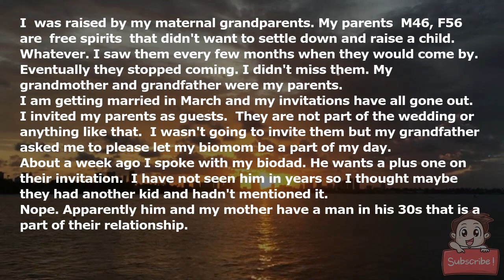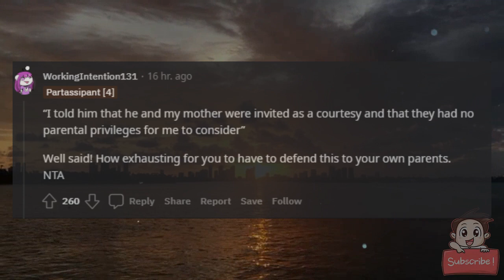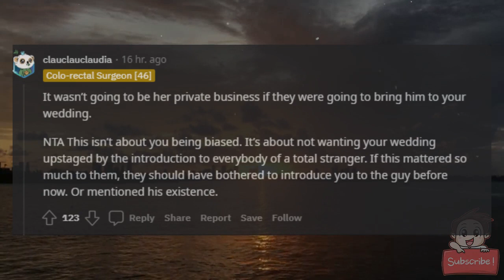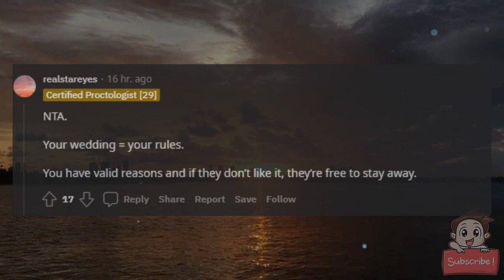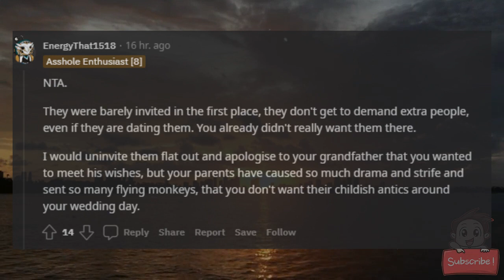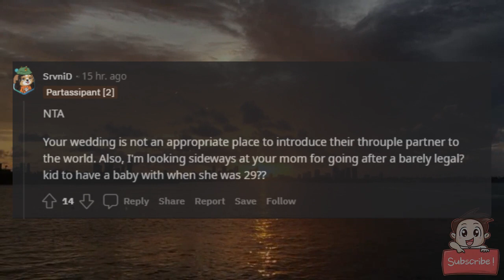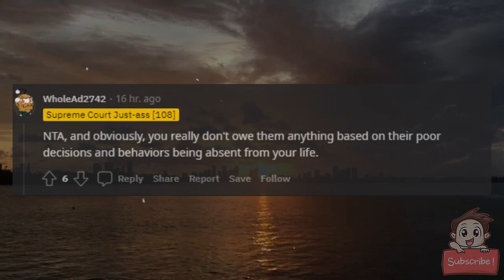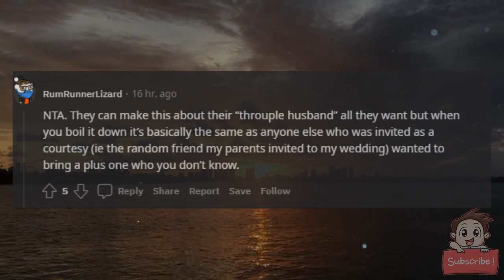AITA for excluding my parents throuple partner from my wedding.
I (27F) was raised by my maternal grandparents. My parents (M46, F56) are "free spirits" that didn't want to settle down and raise a child.

Whatever. I saw them every few months when they would come by. Eventually they stopped coming. I didn't miss them. My grandmother and grandfather were my parents.

I am getting married in March and my invitations have all gone out.  I invited my parents as guests.  They are not part of the wedding or anything like that.  I wasn't going to invite them but my grandfather asked me to please let my biomom be a part of my day.

About a week ago I spoke with my biodad. He wants a plus one on their invitation.  I have not seen him in years so I thought maybe they had another kid and hadn't mentioned it.

Nope. Apparently him and my mother have a man in his 30s that is a part of their relationship.

While neither myself or my fiance are particularly religious, and I have no objections to polygamous relationships in general, I would prefer not to have to deal with that at my wedding.

I told him that he and my mother were invited as a courtesy and that they had no parental privileges for me to consider.  He said that excluding their partner was mean and that he wouldn't have left me with my grandparents if he knew they were going to raise me to be prejudiced.

I have spoken with my grandparents about this. Both sets. Nobody knew anything about this. So it seems that they were going to use my wedding to introduce this guy to the families.

I called him back and was very firm. I told him that I have spoken with my wedding coordinator and made sure that no uninvited guests come to my wedding.

Since we are having the reception at a resort hotel in my city they have security. I also spoke with the manager and explained that I might have uninvited guests trying to get into my wedding reception. He said that security would escort anyone like that off the property and call the cops if needed.

All of this was relayed to my parents.  Now they are complaining to everyone. I am dealing with it by telling everyone who calls me to fight for them exactly why I am excluding the person they want to bring.

I just talked to my mother and she screamed at me for telling people her private business.

AITA?

EDIT.

Adding in that all my guests get a plus one unless I invited them as a couple or as a family.